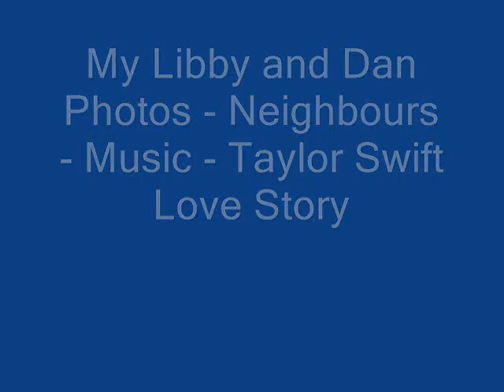Libby and Dan Photos - Love Story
My photos of Libby and Dan (Neighbours) since Dan arrived back in Ramsay Street up to Michala Banas' stint as Libby. Enjoy!!!